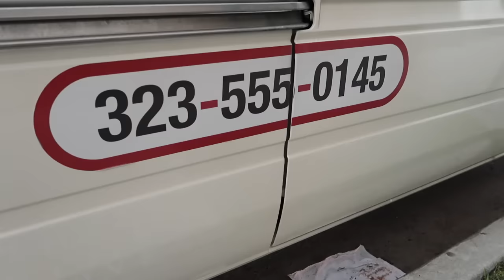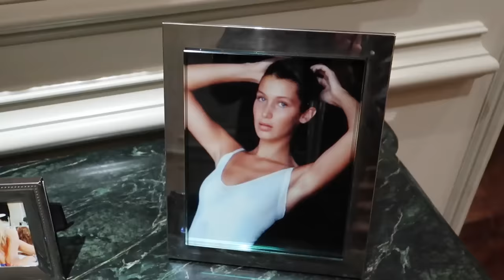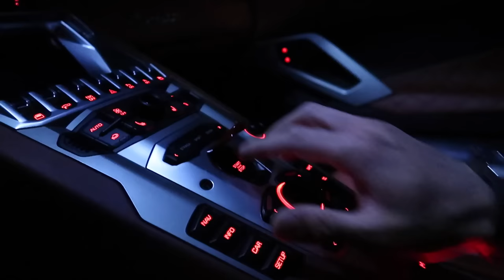FILMED A VIDEO AT THE HADID'S HOUSE IN BEL AIR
Episode 03 - This week was crazy! I got canceled on, went to Malibu, and shot a video at Mohammed Hadid's house in Bel Air.

Shout out to @alteregoproduction for the drone footage and inviting me to shoot at the house!

Follow the models!

 Assisted/Edited by: @noahswimmer